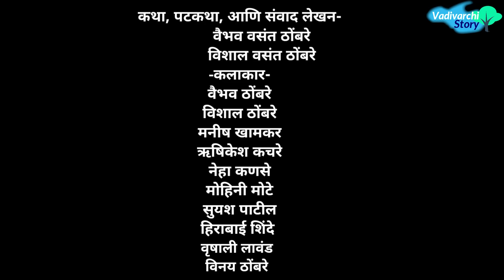चाबरी बायको भित्रा नवरा 😂| Chabari Bayko Bhitra Navra 😜 | Marathi Comedy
V V Thombare Films Presents  'वाडीवरची स्टोरी' सादर करत आहे चाबरी बायको भित्रा नवरा 😅 मित्रांनो या व्हिडिओमध्ये तुम्हाला बघायला मिळणार आहे की नवरा बायको यांच्यातील भांडण वैभव चा मित्र मुंबईला चाललेला असतो तेव्हा वैभवला कॉल येतो ते वैभवची बायको ऐकते आणि तिच्या मैत्रिणीला जाऊन सांगते की वैभवचा मित्र वारला आहे नंतर वैभवला शेतात खजान्याचा हंडा सापडतो आणि वैभव बायकोला त्याबद्दल सांगतो तेव्हा वैभवची बायको लगेच दुसऱ्या बायकांना जाऊन सांगते तर बघा पूर्ण व्हिडिओ एकदम धमाल कॉमेडी आहे😂

-कलाकार-
वैभव ठोंबरे
विशाल ठोंबरे
मनीष खामकर
ऋषिकेश कचरे
मोहिनी मोटे
वृषाली लावंड
हिराबाई शिंदे
सुयश पाटील
प्रशांत नाईकडे
🔴महत्वाची सूचना -
वाडीवरची स्टोरी चॅनेलचे नाव किंवा या चॅनेलचा अधिकृत लोगो आणि चॅनेलवरील कोणताही व्हिडिओ download करून इतर कुठल्याही ऑनलाईन प्लॅटफॉर्मवर अपलोड केल्यास संबंधीत व्यक्तीवर कॉपीराईट कायद्या अंतर्गत कलमाखाली कडक कायदेशीर कारवाई केली जाईल. आमची intellectual property असणारे आम्ही बनवलेले व्हिडिओ अपलोड केल्याबद्दल सायबर क्राईम विभागात पोलीस FIR केली जाईल तसेच गुन्हा नोंदवला जाईल याची नोंद घ्यावी.

Our official Facebook page Managed by - Zalak Production.